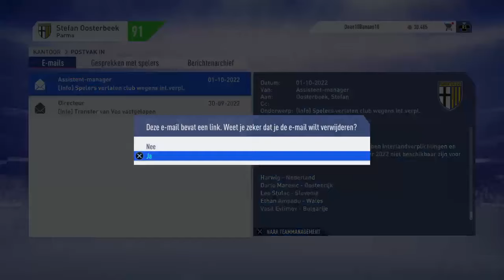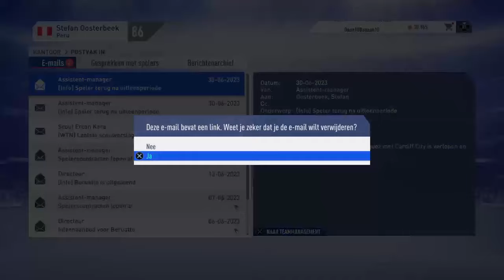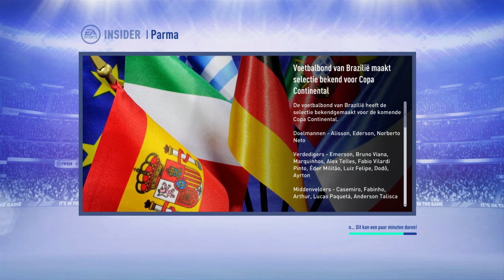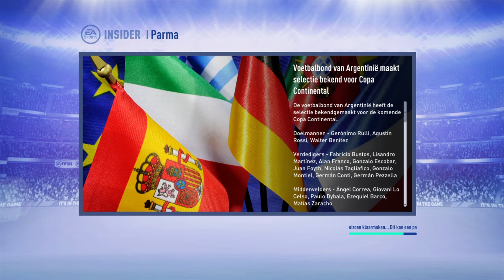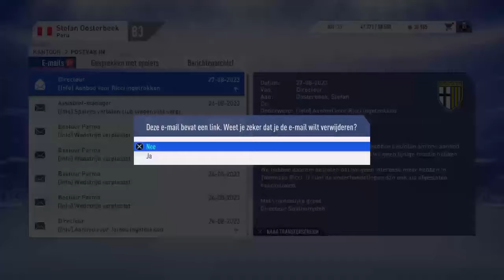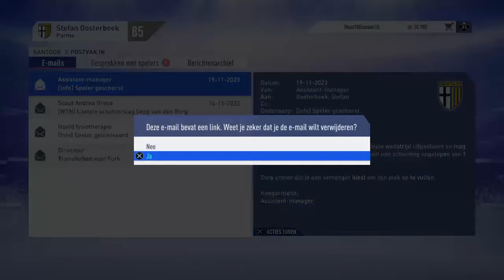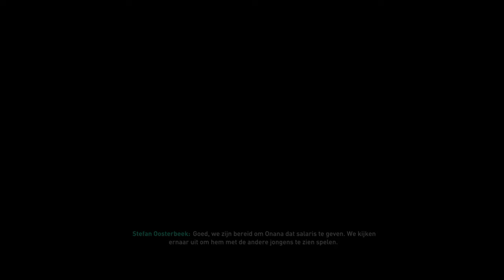VIRGEL VAN DIJK GEKOCHT!Fifa 19 Parma careermode #2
Yo Welkom zijn DDFifa_NL
Wij zijn Daan en Dano